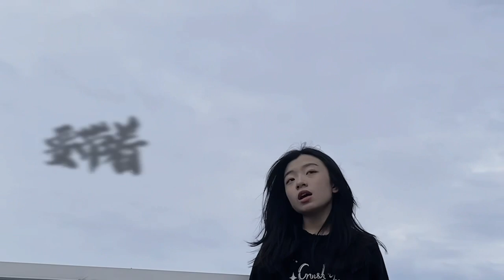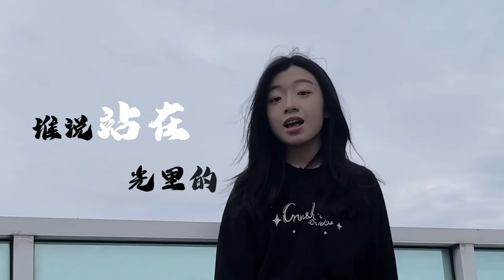陈奕迅《孤勇者》｜Cover by Emily 蔡瀞萱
翻唱陈奕迅的《孤勇者》

作词：唐恬
作曲：钱雷

都 是勇敢的
你额头的伤口 你的 不同 你犯的错
都 不必隐藏
你破旧的玩偶 你的 面具 你的自我

他们说 要带着光 驯服每一头怪兽
他们说 要缝好你的伤 没有人爱小丑
为何孤独 不可 光荣
人只有不完美 值得歌颂
谁说污泥满身的不算英雄

爱你孤身走暗巷
爱你不跪的模样
爱你对峙过绝望
不肯哭一场

爱你破烂的衣裳
却敢赌命运的枪
爱你和我那麽像
缺口都一样

去吗？配吗？这褴褛的披风
战吗？战啊！以最卑微的梦
致那黑夜中的呜咽与怒吼
谁说站在光里的才算英雄

他们说 要戒了你的狂 就像擦掉了污垢
他们说 要顺台阶而上 而代价是低头
那就让我 不可 乘风
你一样骄傲著 那种孤勇
谁说对弈平凡的不算英雄

爱你孤身走暗巷
爱你不跪的模样
爱你对峙过绝望
不肯哭一场

爱你破烂的衣裳
却敢堵命运的枪
爱你和我那麽像
缺口都一样

你的斑驳 与众不同
你的沉默 震耳欲聋 You Are The Hero

爱你孤身走暗巷
爱你不跪的模样
爱你对峙过绝望
不肯哭一场 (You Are The Hero)

爱你来自于蛮荒
一生不借谁的光
你将造你的城邦
在废墟之上

去吗？去啊！以最卑微的梦
战吗？战啊！以最孤高的梦